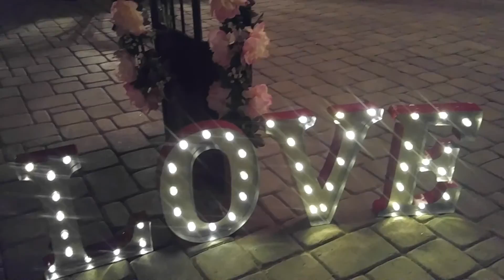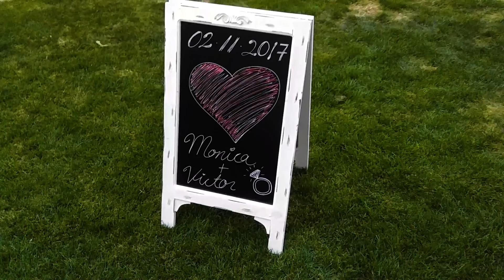Victor and Monica's Engagement Party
Victor and Monica's day has finally arrived, and it arrived with lots of love. Join the celebration and wish them the best. God Bless you both on your future journeys together! Also, let us know what you think of the video in the comments section.

Songs:
"Ever Enough" by A Rocket To The Moon
"What Are Words" by Chris Medina
"Enamorados" by Tercel Cielo